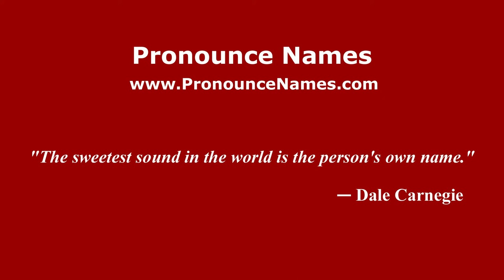How to pronounce Simone Confalone (Italian/Italy) - PronounceNames.com